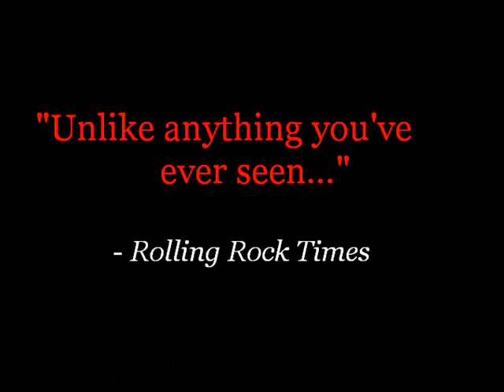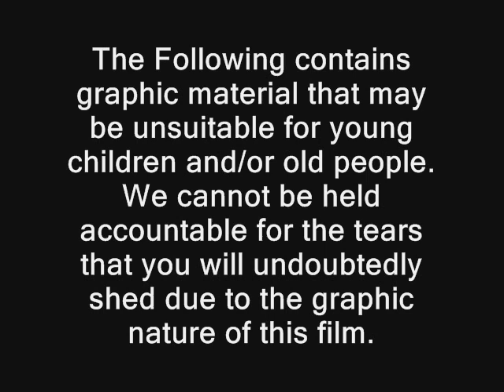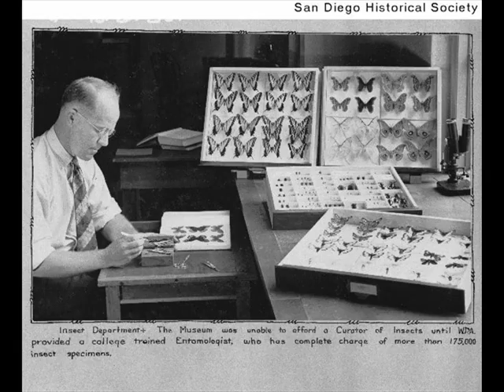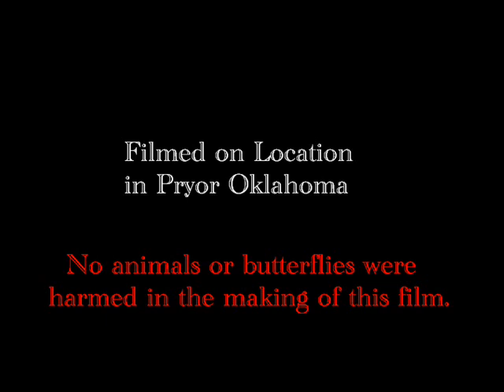The Butterfly Suicides - A Mockumentary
Thanks Michael Buckley for permission to use the clip!

This whole video is attributed to my ADD. When I was driving home from class one day I noticed that a bunch of butterflies kept flying right into my windsheild. Images of a movies title started to float through my head. A normal person would have laughed it off and kept driving, but I am weird so when I got home I began to story board the very video you see before your eyes.

Keep in mind, this is supposed to be pretty freakin' stupid.

Music is from the movie The Village.